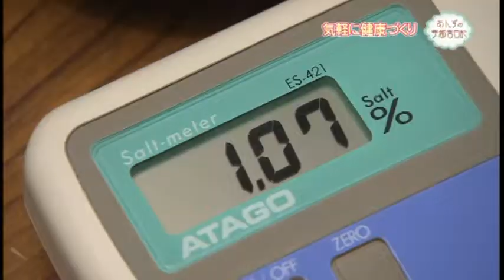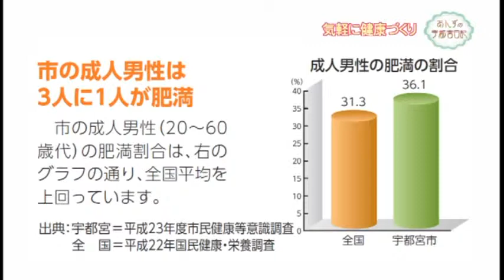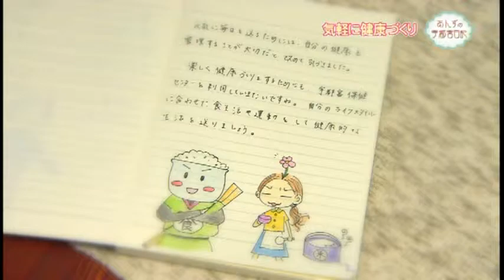【宇都宮市】あんずの宇都宮日記「気軽に健康づくり」